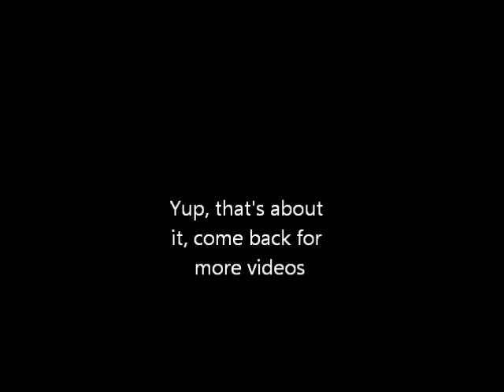Mini Bike GX200 6.5hp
The forks were messed up in this video...James crashed during a race...but repairs have been made.

update on james's mini bike. 6.5hp clone

filmed and edited by David

 2/2/11